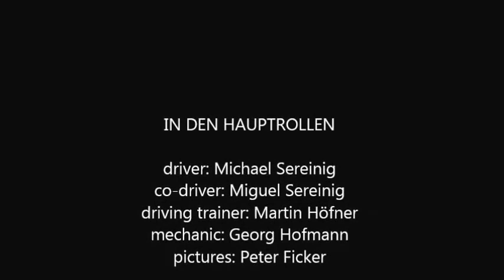Pannoniaring 2015 02.07. Hayabusa powered race car warm up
Hayabusa powered race car Pannoniaring